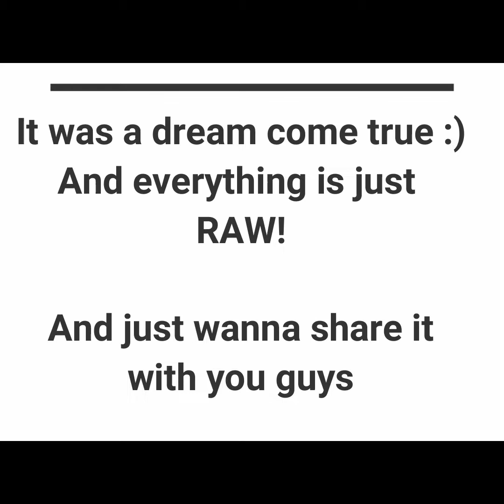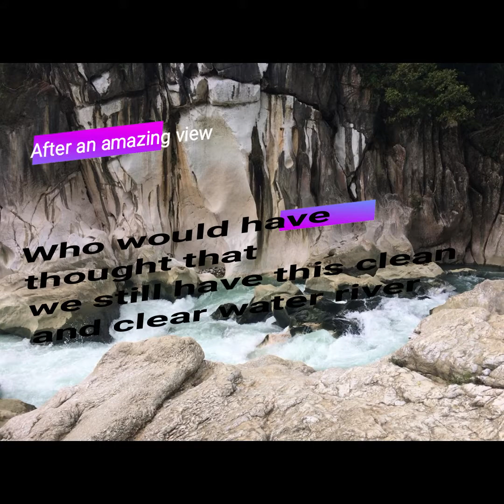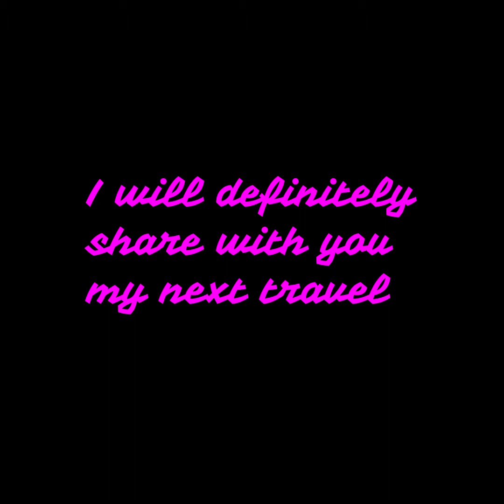Mt. Daraitan & Tinipak River